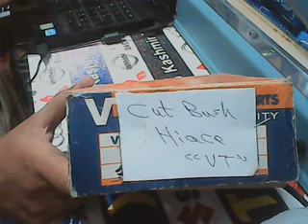cut bush hiace vt KAT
All over Pakistan delivery available 24/7 delivery charges 250rs if weight is 1kg or less than.

KAT